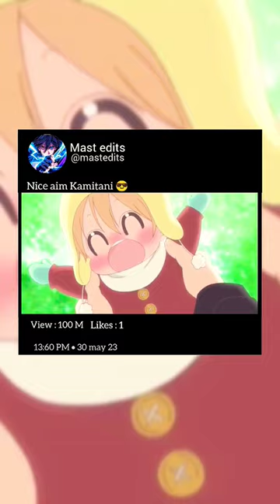School babysitters Kids cute moment edit